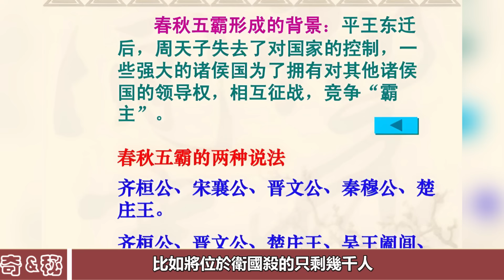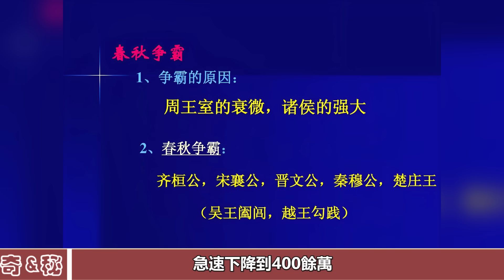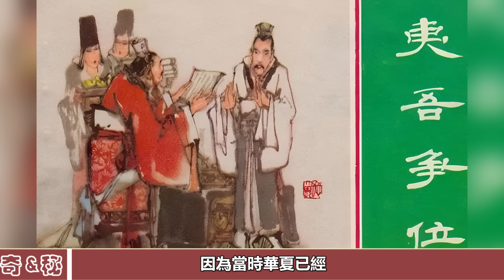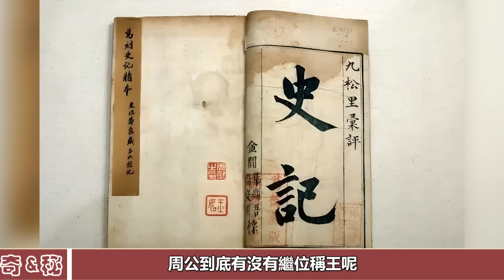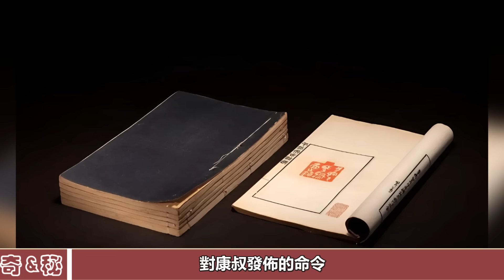拯救華夏的大英雄：若非這三人挺身而出，中華文明或已斷絕！考古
拯救華夏的大英雄：若非這三人挺身而出，中華文明或已斷絕！